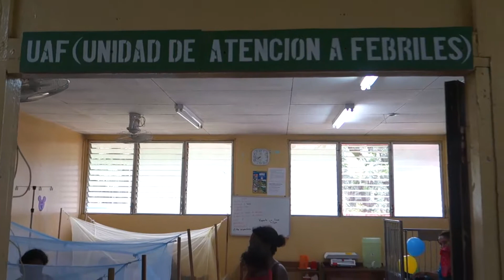Caribe Sur; Inauguran Sala de Maternidad y rehabilitan Centro de Salud en Kukra Hill